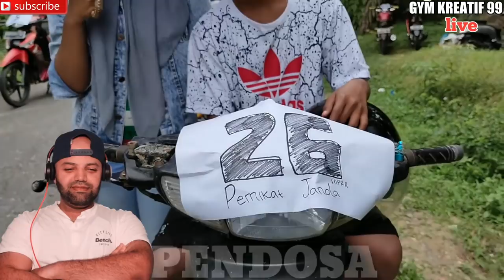MotoGp 2020 Sirkuit CURAM Paling BRUTAL Part 5 - Parodi MotoGP - Reaction (BEST REACTION)